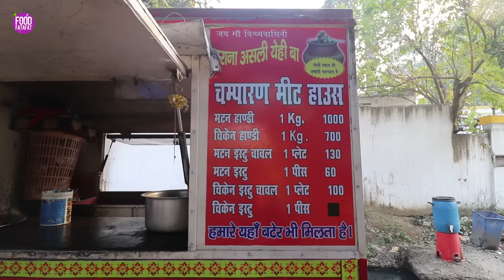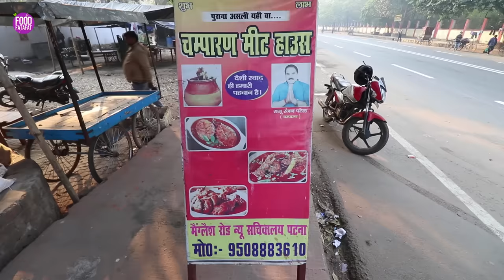बटेर शरीर में गर्मी फूंक देगा Ultimate Bater/Quail Making | Street Food Patna Bihar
Ultimate Bater/Quail Making. बटेर शरीर में गर्मी फूंक देगा. Street Food Patna. Bihar Street Food.

Name: Champaran Meat House
Address: Mengles Road, New Sachivalaya, Patna.
Mobile number is in video at 05:05